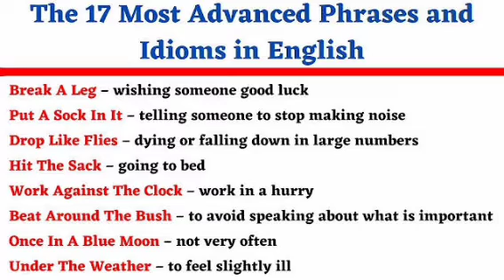Advanced idioms to build your vocabulary.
Remember one idioms and phrases everyday to make strong vocabulary